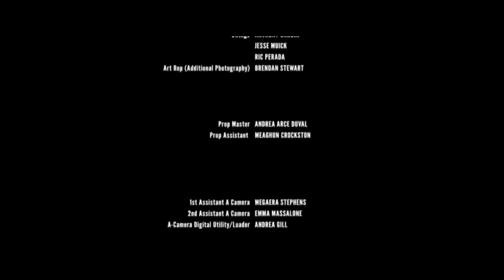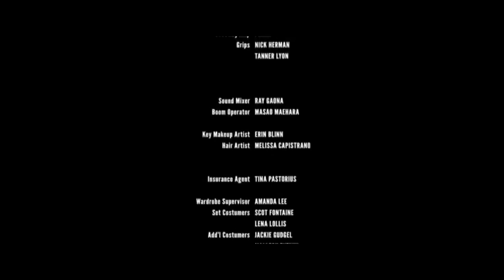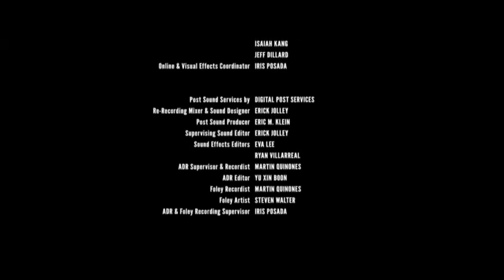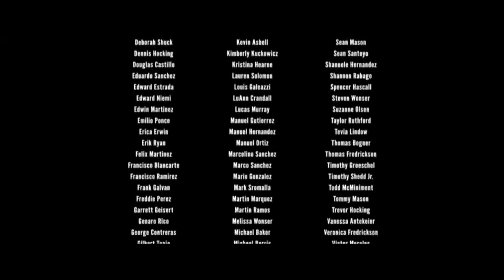The brotherhood action English full movie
Segloschannel The brotherhood action English full movie